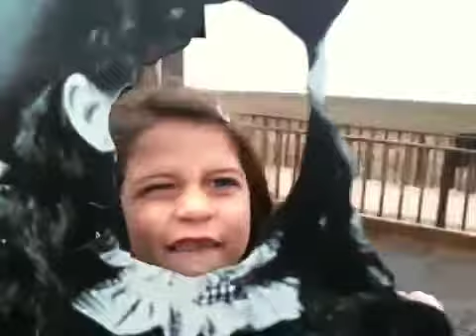Qik - Mobile video by Toby Clark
Streamed by Toby Clark in Oakley, USA.